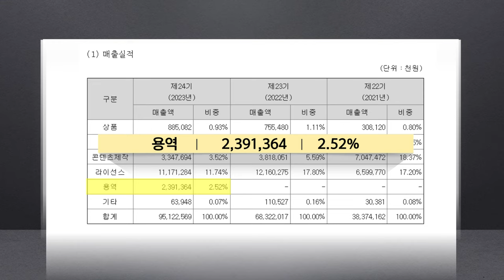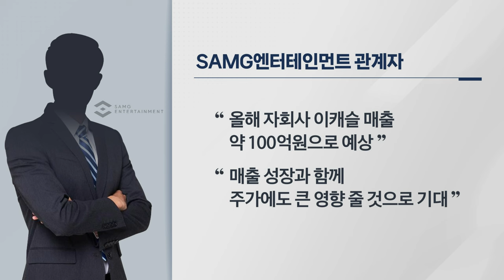SAMG엔터, '티니핑월드' 사업 본격화... 주가 구원투수 될까? (20240510)